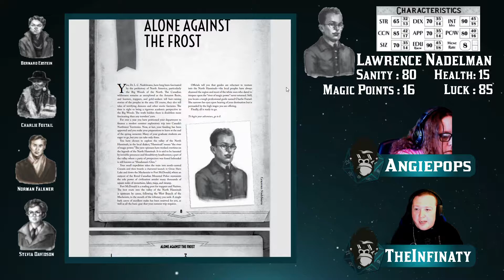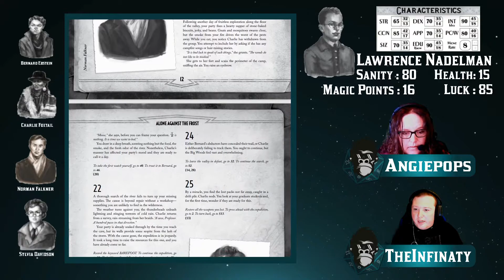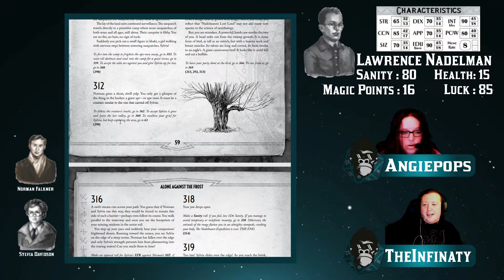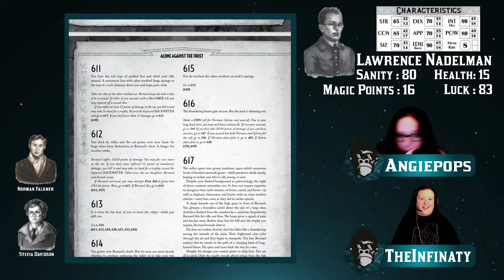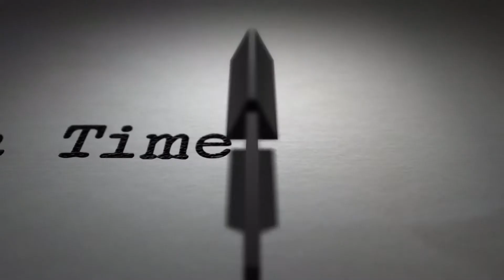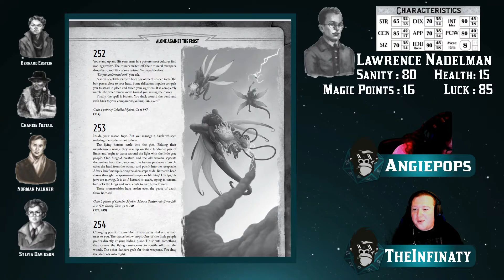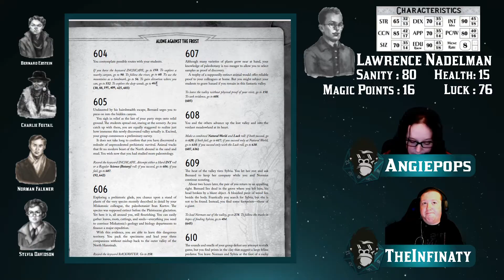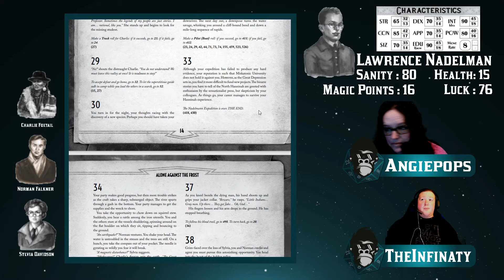Story Time with Angie and Andy : Alone against the frost.